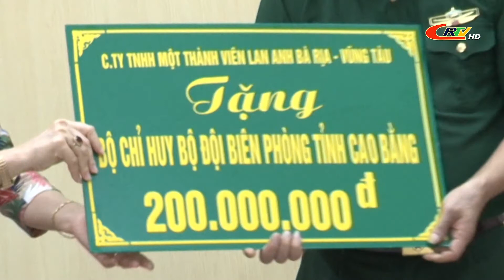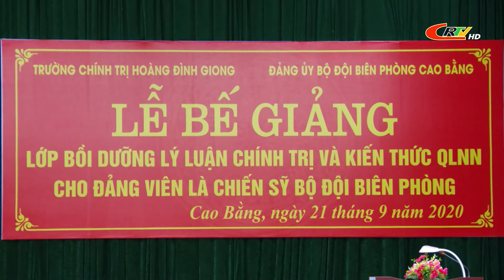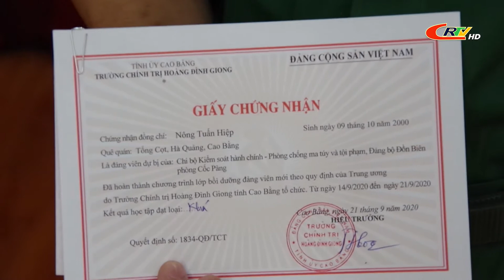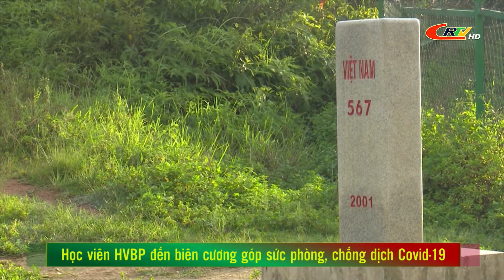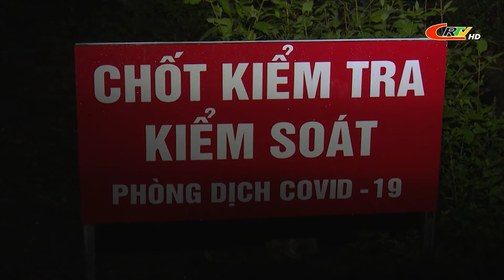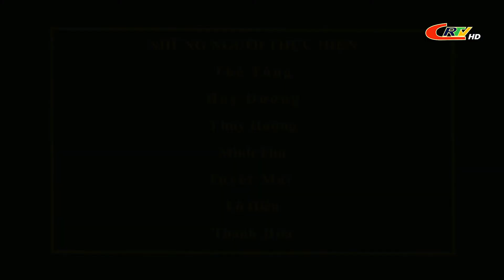Vì chủ quyền an ninh biên giới ngày 30/9/2020